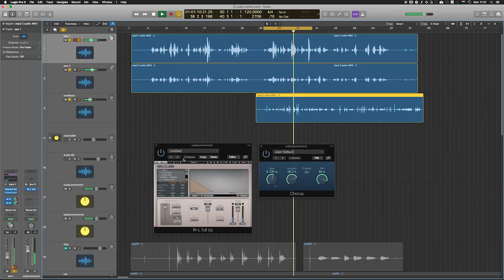Wormster Dash Sound Design - András Tündik at work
A quick glipse at the creative process of recording sound FX for Wormster Dash.

Video created by: Réka Vereckei